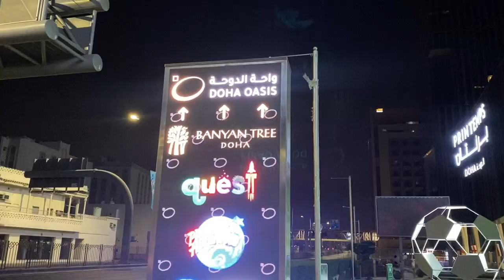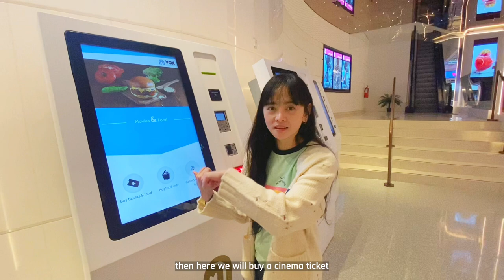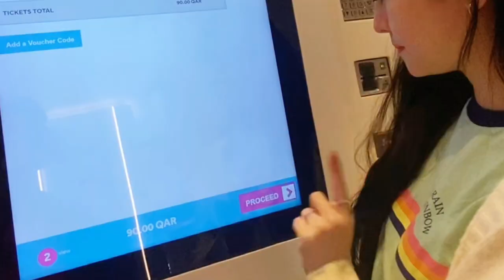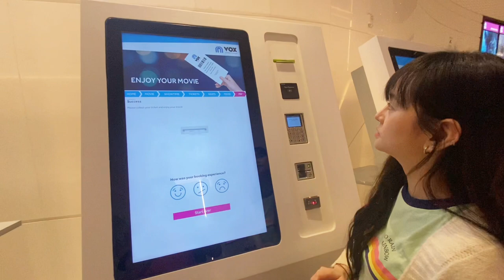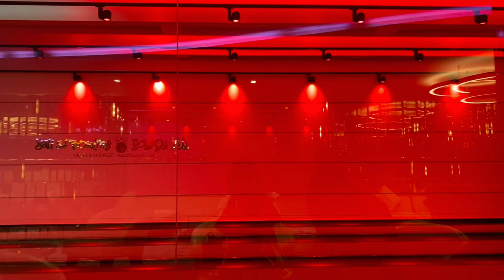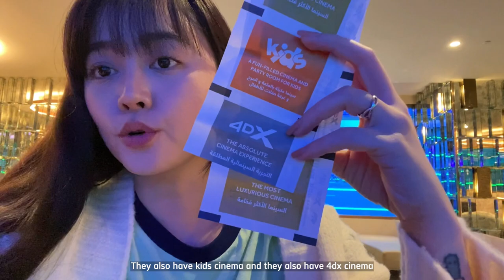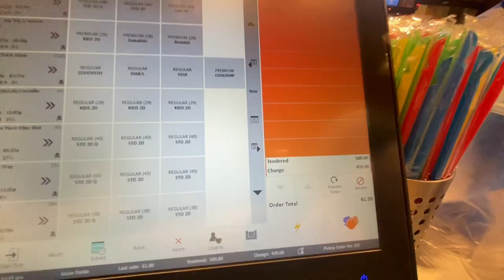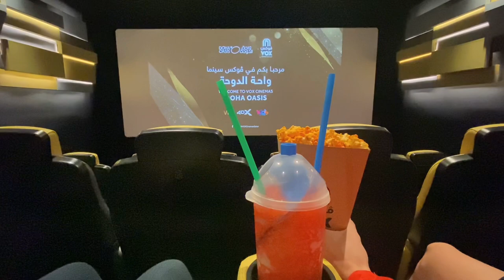[ENG] VOX CINEMAS AT DOHA OASIS | inside Qatar’s Most Luxurious Cinema 🇶🇦🍿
**Sorry if the ENG SUBS are wrong. I am using auto translator. Thank you**

🍿VOX Cinemas offers a mix of experiences including luxury concepts, THEATRE and GOLD.
🍿VOX Cinemas was also the first to introduce IMAX with Laser to the Middle East and the only exhibitor to offer IMAX with Sapphire.
🍿 For young movie fans and families, VOX Cinemas offers the only cinema dedicated to children, KIDS.

Track : Cheer up My Captain

l i v e i n p e a c e
𝘩𝘢𝘬𝘶𝘯𝘢 𝘮𝘢𝘵𝘢𝘵𝘢